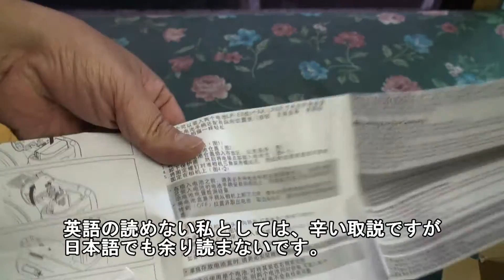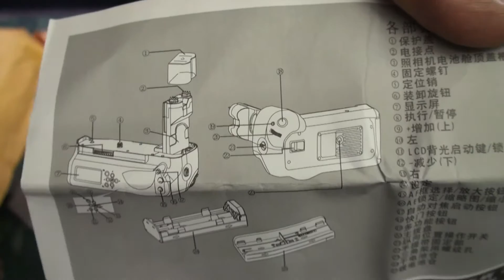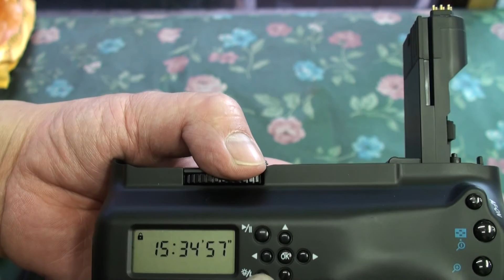Canon EOS7D用タイマー付きグリップUnboxing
Canon EOS7D用タイマー付きグリップ箱開け動画